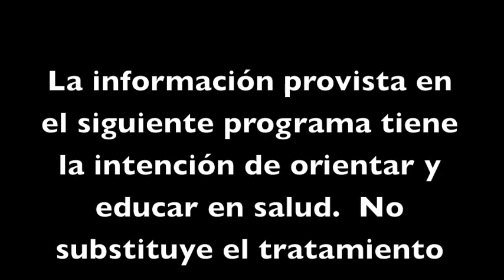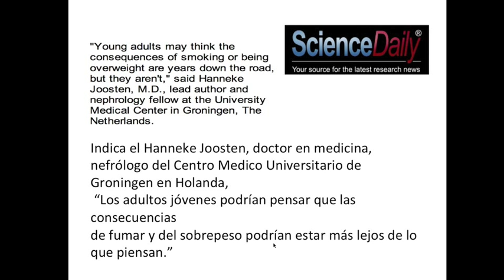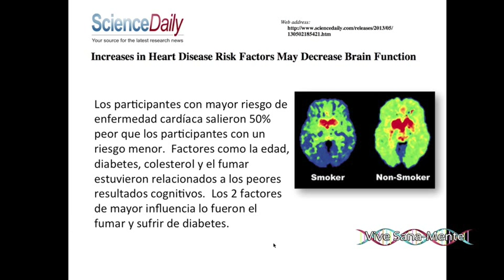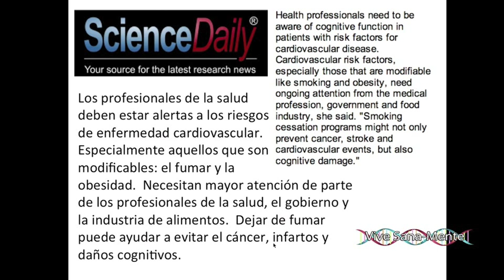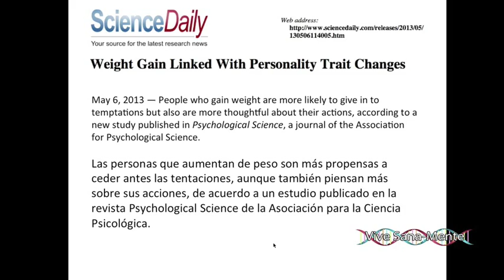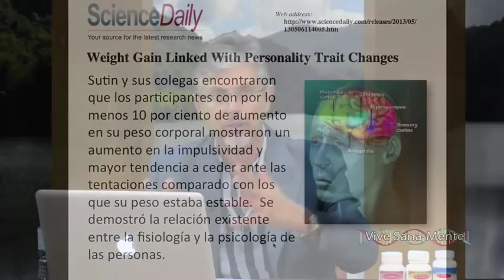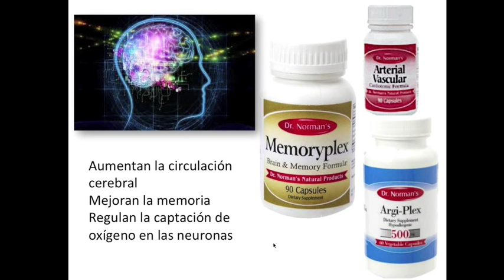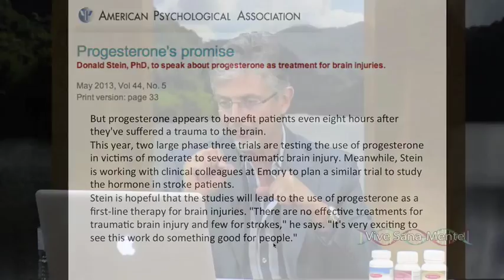Vive Sanamente: Lo que Afecta el Corazón afecta el Cerebro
El Dr. Norman González junto a su padre el Dr. Norman González Chacón producen programas de salud que se transmiten a través de TIVA TV en Puerto Rico. o localmente en el canal 8.1 en toda la isla.